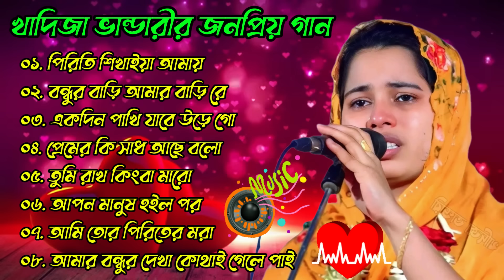খাদিজার ভান্ডারীর বিচ্ছেদ গান | Khadija Bhandari bicched gaan | Khadija Bhandari song album.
বাউল শিল্পী খাদিজা ভান্ডারী র জনপ্রিয় গানের অ্যালবাম -
০১. পিরিতি শিখাইয়া আমায়
০২. বন্ধুর বাড়ি আমার বাড়ি রে
০৩. একদিন পাখি যাবে উড়ে গো
০৪. প্রেমের কি সাধ আছে বলো
০৫. তুমি রাখ কিংবা মারো
০৬. আপন মানুষ হইল পর
০৭. আমি তোর পিরিতের মরা
০৮. আমার বন্ধুর দেখা কোথাই গেলে পাই

Bangla Baul new song album. Khadija Bhandari album Bangla folk songs.
Baul becked song MP3 album.

khadija bhandari viral song. khadija bhandari viral gaan. khadija bhandari video song,
khadija bhandari song,baul song khadija bhandari. baul gan khadija bhandari. khadija bhandari baul song.
kadija baul song.
khadija bhandari all song.
khadija bhandari video gana.
khadija bhandari video gaan.
bhandari viral song.
khadija sarkar new bicched gaan.